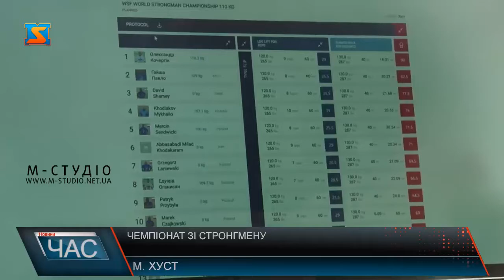Підготовчий етап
Чемпіонат зі стронгмену у ваговій категорії до 110 кілограмів відбувся у Хусті. Змагання поділили на два етапи: кваліфікаційний, в якому взяли участь 34 атлета, і фінальний, де змагалися 10 найкращих стронгменів. Перші десять місць вирішили заохотити не тільки медалями і кубками, а й грошовими призами. У фінал вийшли представники Польщі, України, Ірану та Ізраїлю.